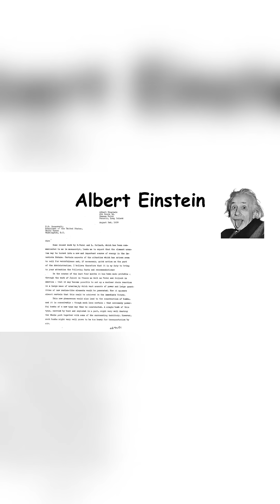How Einstein’s Light Theory Beat Relativity to the Nobel Prize ⚖️⚡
FULL VIDEO IN MY CHANNEL!! Part 4 soon :)